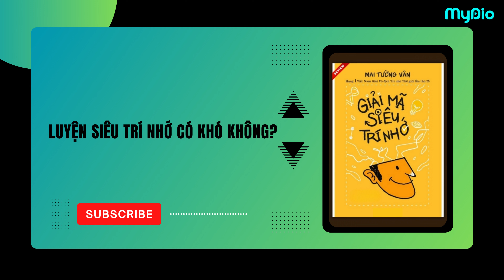LUYỆN SIÊU TRÍ NHỚ CÓ KHÓ KHÔNG? | SÁCH "GIẢI MÃ SIÊU TRÍ NHỚ"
MYDIO TÓM TẮT SÁCH: GIẢI MÃ SIÊU TRÍ NHỚ  - MAI TƯỜNG VÂN
"Giải mã siêu trí nhớ" được in màu toàn bộ. Nội dung bao gồm nhiều phương pháp ghi nhớ đa dạng thông qua các ví dụ dí dỏm, hài hước và các hình ảnh minh hoạ trực quan sinh động, đồng thời giải mã các thử thách trong Giải đấu trí nhớ trên Thế giới và Siêu trí tuệ Việt Nam. Cuốn sách là toàn bộ các phương pháp ghi nhớ do tác giả Mai Tường Vân học hỏi và sáng tạo, cũng như kinh nghiệm đúc kết từ các trải nghiệm trong suốt thời gian gắn bó với lĩnh vực trí nhớ.

Theo dõi MyDio trên các nền tảng mạng xã hội để nghe nhiều sách hay: